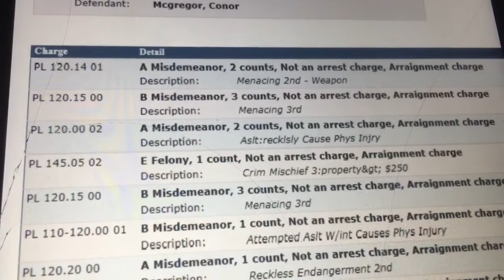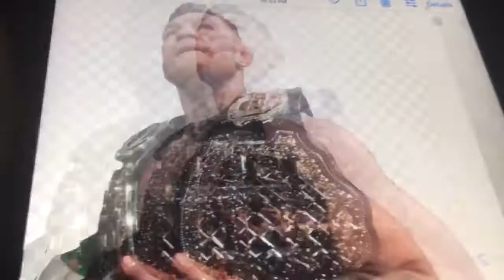Conor McGregor Assault Felonies Receive Maximum Punishment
As if UFC 223 wasn’t crazy enough over the past few days, it kicked into overdrive on Thursday with the arrival of Conor McGregor. The current and soon-to-be stripped lightweight champion caused complete havoc following the media day session at Barclays Center, culminating in him and his entourage attacking a bus filled with several fighters who are competing on Saturday night’s card.
Multiple videos have surfaced showing guardrails and other objects being thrown at the bus, which reportedly included headliner Khabib Nurmagomedov.